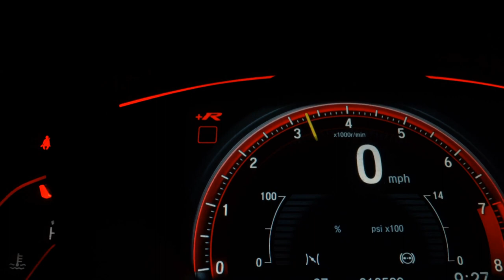VOLKSWAGEN SAVEIRO - 2013 - Limeira/SP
Dados do Veículo
Veículo: VOLKSWAGEN / SAVEIRO 1.6 CROSS CE 8V
Ano: 2012/2013
Combustível: FLEX
Portas: 2 PORTAS
Câmbio: Manual
Cor: BRANCA
KM: 89.126

✅ Air Bag
✅ Alarme
✅ Ar Condicionado
✅ Ar Quente
✅ Banco Com Regulagem de Altura
✅ Capota Marítima
✅ CD e MP3 Player
✅ CD Player
✅ Computador de Bordo
✅ Direção Hidráulica
✅ Freio ABS
✅ Protetor de Caçamba
✅ Rádio
✅ Retrovisores Elétricos
✅ Travas Elétricas
✅ Vidros Elétricos
✅ Volante com Regulagem de Altura
✅ Trio Elétrico
✅ Farol de Neblina
✅ Entrada USB
✅ Bluetooth
✅ Air Bag Passageiro
✅ Porta Copos
✅ Trava Elétrica Central
✅ Engate
✅ Rádio USB
✅ Santo Antônio
✅ Som Original